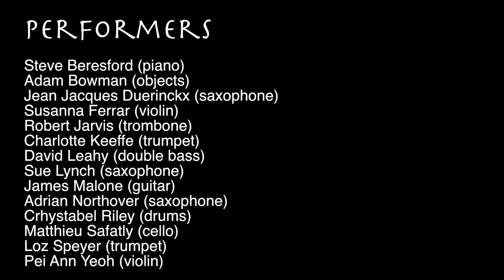21052017 MiS LIO 1P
Opening tutti from 21 May 2017